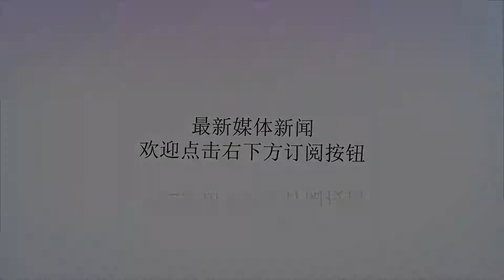突发，黑莉宣布重大消息：美日合围俄罗斯已开始！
谢谢！二战后随着日本的经济快速增长，该国的军事力量也得到飞跃。据媒体报道，日本，今年的军费防务支出高达500亿美元。由于日本是一个岛国，因此日本大力发展海上军事力量，据统计日本海上自卫有5万人，作战舰艇共198艘，其中还有4艘直升机航母，他的实力也开始日趋强大。而此时日本仗着美国作为后盾开始谋求武力夺取北方四岛。签下“生死契约”拿下四岛，黑莉又宣重磅言论，两国合围俄罗斯已开始！事实上，特朗普刚竞选总统的时候公然表示，日本可以拥有核武器，这一句话彻底燃起日本的野心。据俄罗斯媒体8月6号报道，安倍在广岛被核武器洗礼的73周年纪念会上避而不谈“无核三原则”，还多次拒绝在《禁止核武器条约》上签字。对于日本的危险态度让很多人感到担忧。签下“生死契约”拿下四岛，黑莉又宣重磅言论，两国合围俄罗斯已开始！